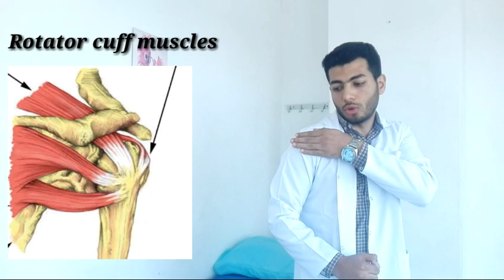طقطقة والم الكتف اسبابها وعلاجها بتمارين بسيطة |علاج التهاب اوتار الكتف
الم وطقطقة الكتف والم الكتف الايمن والم الكتف الايسر من الامام والخلف دول من اسواء الحاجات الى ممكن نتعرض لها وخاصة اثناء الانشطة اليومية او ممارسة الرياضة فهنشوف ايه علاج الم وطقطقة الكتف بتمارين بسيطة ومعرفة ايضا اسباب  التهاب اوتار الكتف وهنعرف بردو علاج الم الكتف و علاج وجع الكتف و 7 تمارين لعلاج الم الكتف
شاهد ايضا ؛
للمتابعة على صفحة الفيس بوك